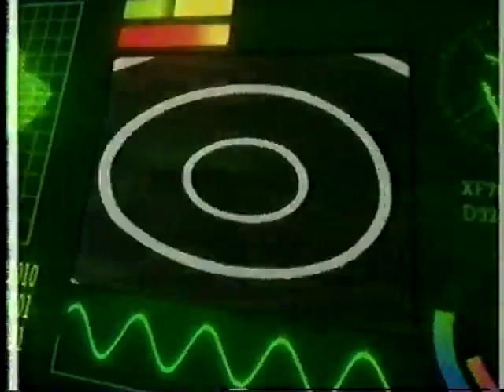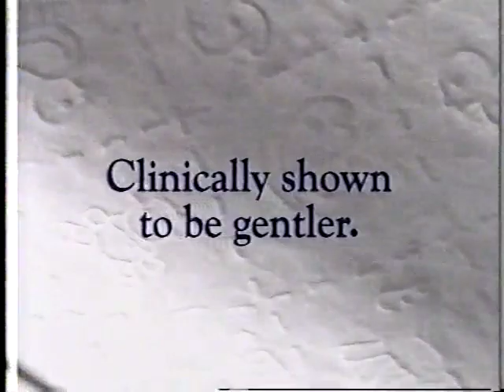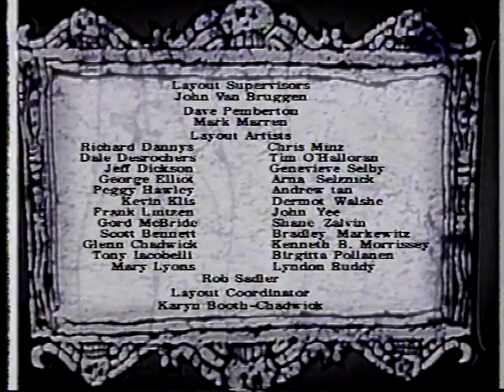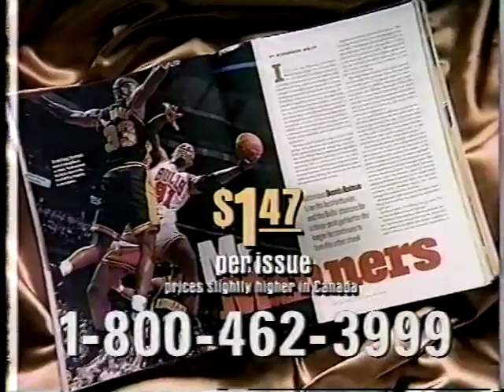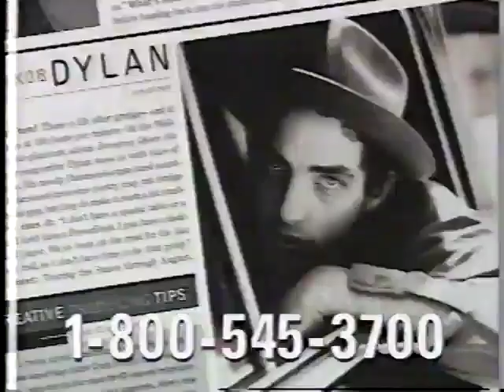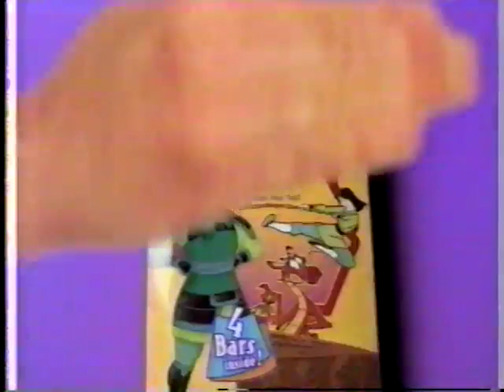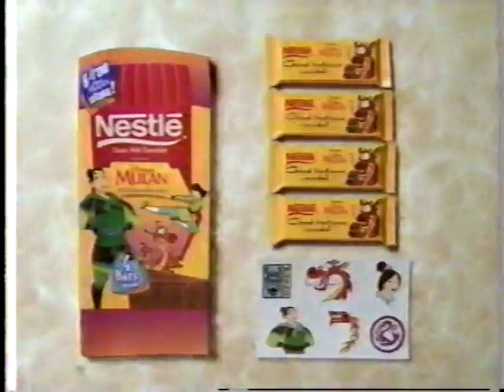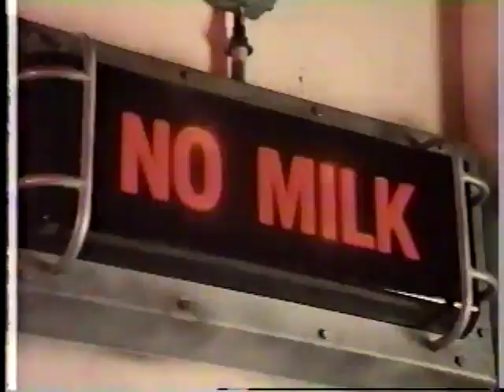Cartoon Network commercials from July 8th, 1998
Yes I know I put this up before, but the original upload was in two parts and cropped a bit for some reason. Here I fixed it so the video fills more of the screen; there were a ton of really rare CN promos here so I didn't want to have them be ruined by the aspect ratio problem. Originally uploaded by VintageKid to Internet Archive a few years back.

Contents:
- The Real Adventures of Jonny Quest - "To Bardo and Back" (incomplete recording from Toonami)
- Batman: The Animated Series - "Joker's Wild"
- Beetlejuice - "The Big Face Off / Skeletons in the Closet"
- Freakazoid! - "Mission: Freakazoid"
- Scooby-Doo, Where Are You? - "Scooby-Doo and a Mummy, Too" (first half has channel surfing, but mostly complete)
- Dexter's Laboratory - "Sassy Come Home / Photo Finish"
- Cow & Chicken - "Confused / The Molting Fairy / I. R. Gentlemans"
- Bugs & Daffy - "Dog Pounded / It's Nice to Have a Mouse Around the House / Hare Tonic"
- Tom & Jerry - "Johann Mouse / Mouse into Space / The Cat and the Dupli-Cat"
- The Flintstones - "The Entertainer" (second half cuts out)